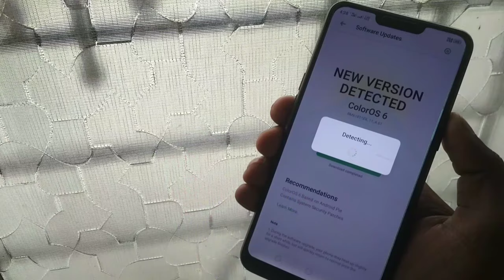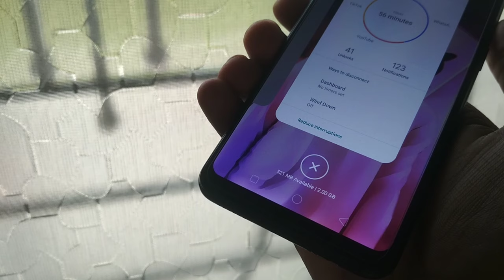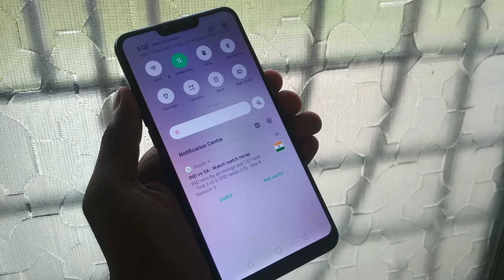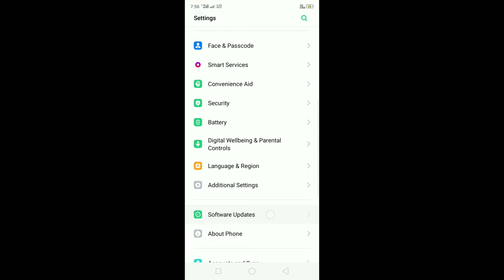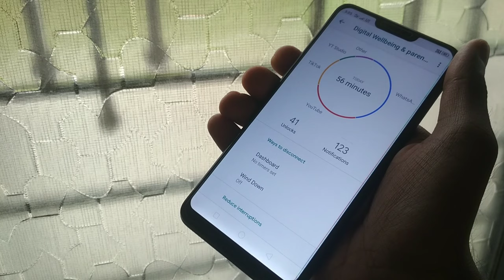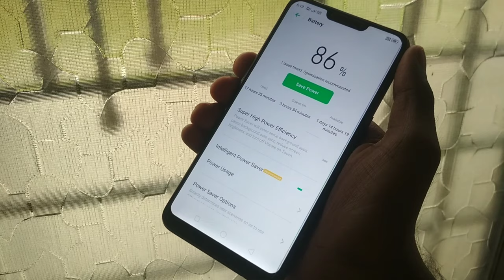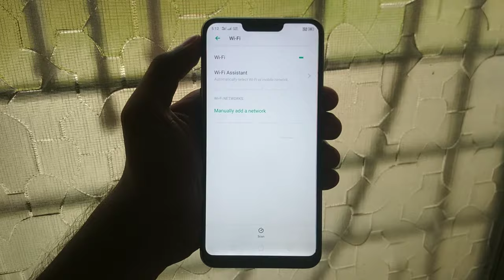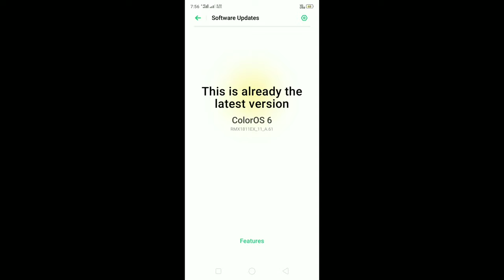OTA Stable 11_A.61 Update Rollout For Realme C1/2